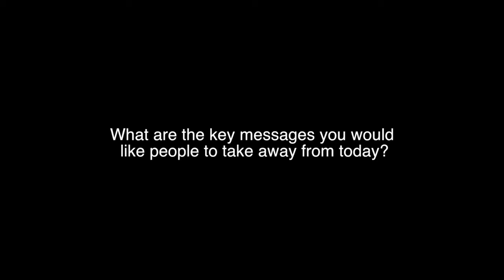Maria Aarts, founder of Marte Meo International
Maria Aarts, founder of Marte Meo International, talks to Early Years Scotland about the unique approach to working with young children and families.